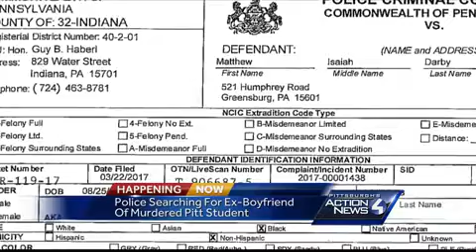Police searching for ex-boyfriend of murdered Pitt Student